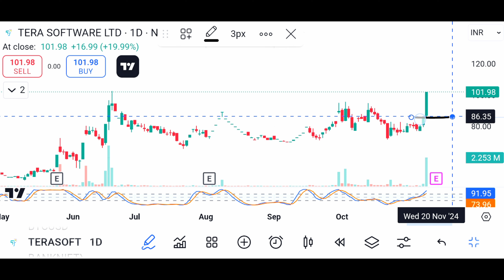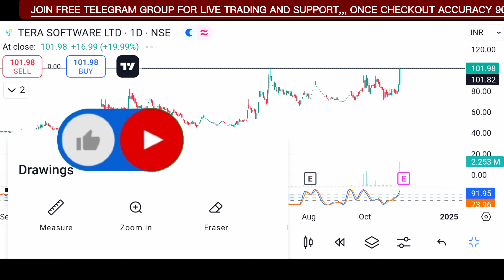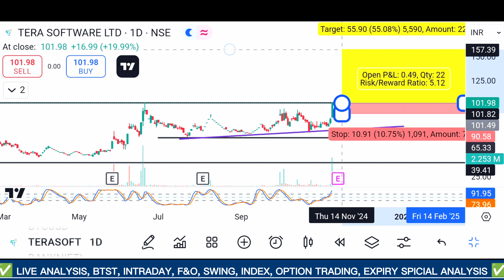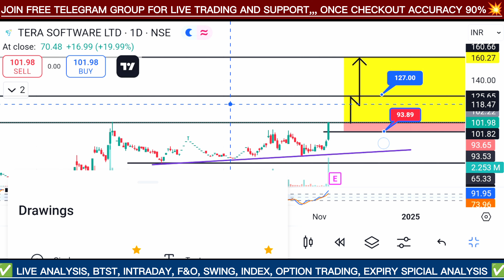Tera Software Share Latest News 🔴 Tera Software Share News 🔴 Tera Software Result Mews✅ Big Upmove 🤑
________________________🔥🔥🔥STOCK TARGET  🔥🔥🔥________________________

👇👇👇 Groww
 Click below if you want to open account in Groww👇